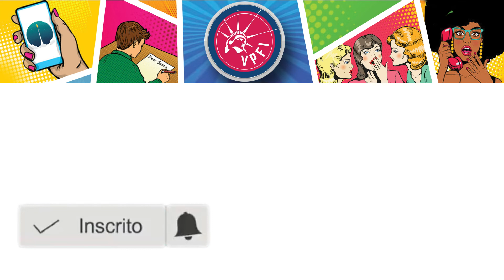VPFI LISTENING LESSON 45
O VPFI sabe que aprimorar seu Listening é uma das habilidades que você mais deve fazer durante seus estudos de Inglês, por isso produzimos Listening Lessons, e aqui você terá acesso a Lesson 45 agora mesmo!

Lembre-se que não adianta nada você falar inglês muito bem se você não souber ouvir e entender outras pessoas falando...

Transcreva as frases em um papel e envie para nosso WhatsApp para correção 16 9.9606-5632

SENTENCE 1 - 0:10
SENTENCE 2 - 0:15
SENTENCE 3 - 0:19
SENTENCE 4 - 0:25
SENTENCE 5 - 0:30
SENTENCE 6 - 0:35
SENTENCE 7 - 0:40
SENTENCE 8 - 0:46
SENTENCE 9 - 0:51
SENTENCE 10 - 0:57
SENTENCE 11 - 1:02
SENTENCE 12 - 1:07
SENTENCE 13 - 1:13
SENTENCE 14 - 1:18
SENTENCE 15 - 1:24

Se você ficou com alguma dúvida sobre como utilizar o nosso curso ou ao baixar nosso aplicativo entre em contato através do WhatsApp

××× CURTA E COMPARTILHE NOSSOS CONTEÚDOS! ×××